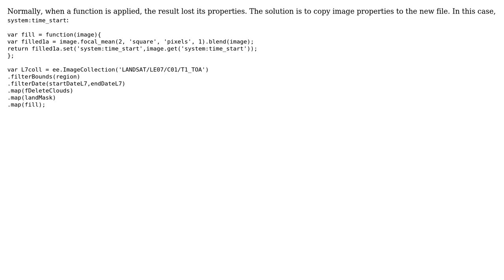GIS: Layer error: reduce.median: 'Can't apply calendarRange filter to objects without a timestamp'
With thanks & praise to God, and with thanks to the many people who have made this project possible! | Content (except music & images) licensed under CC BY-SA | Music | Images & others | With thanks to user Ian Turton user DEA user aldo_tapia and the Stack Exchange Network Trademarks are property of their respective owners. You are responsible for your own actions.